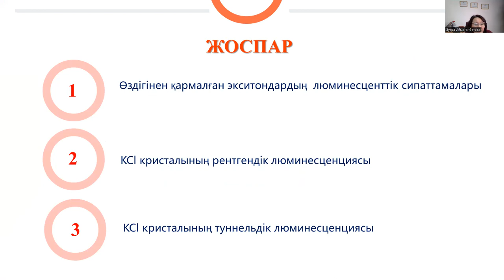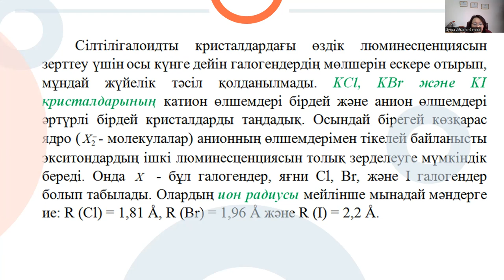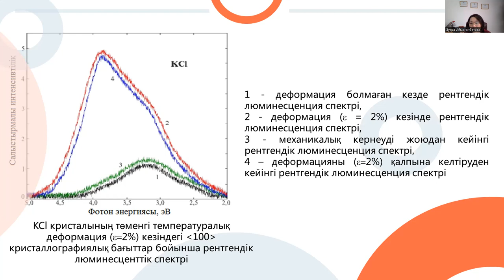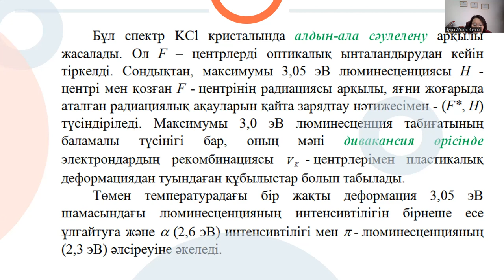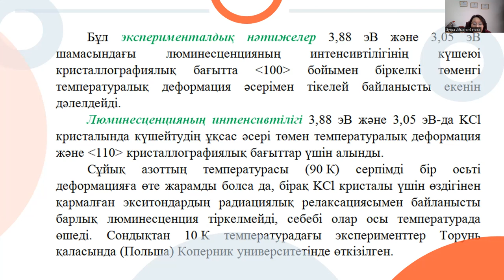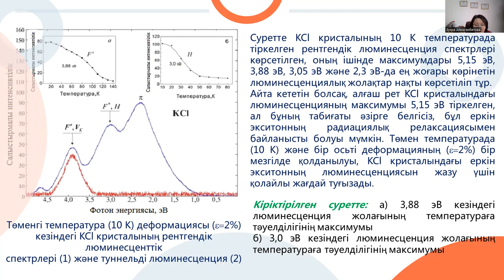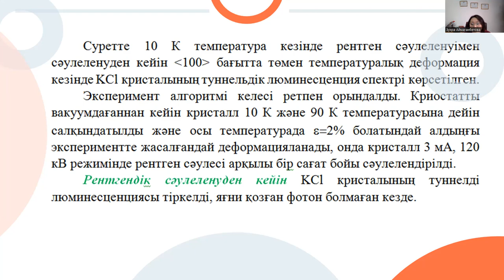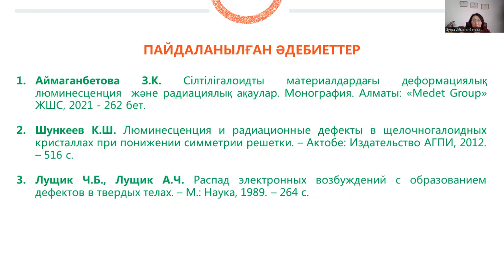9 лек. Кристалдық жүйелердің люминесценциясы